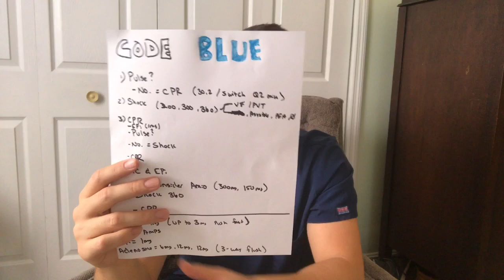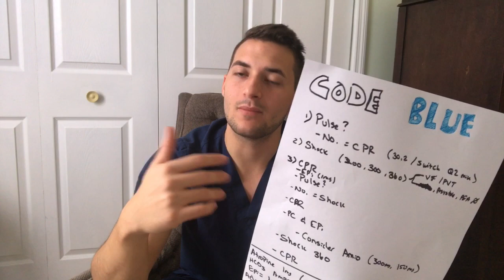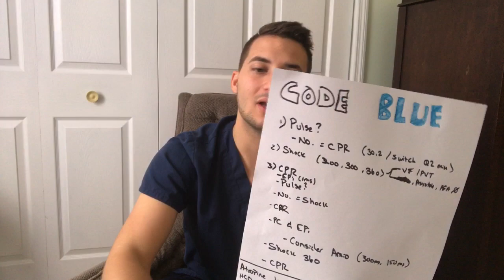Code Blue What Do You Do